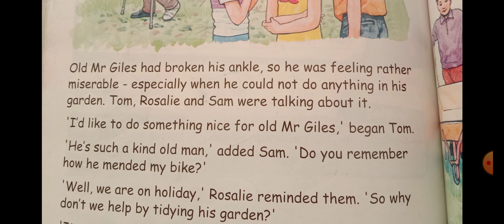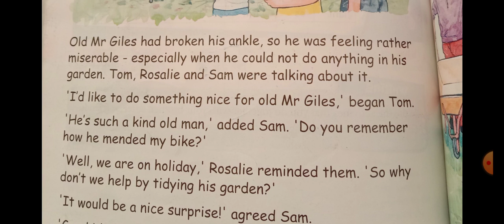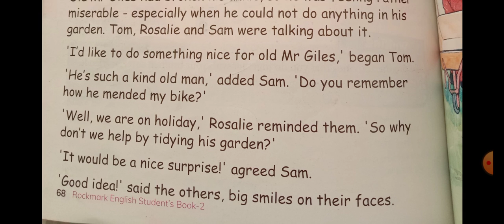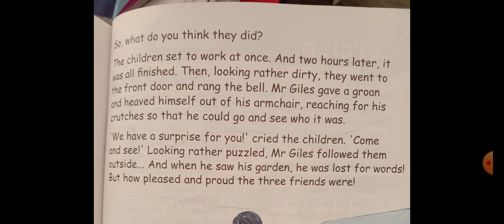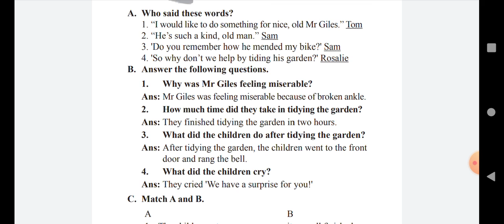Class 2|English |lesson 13|Mr giles and his garden